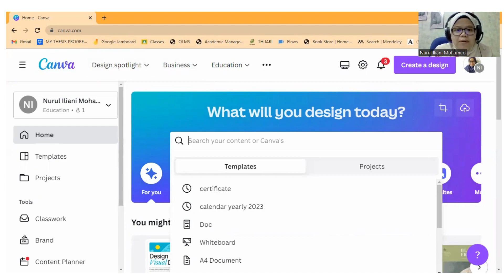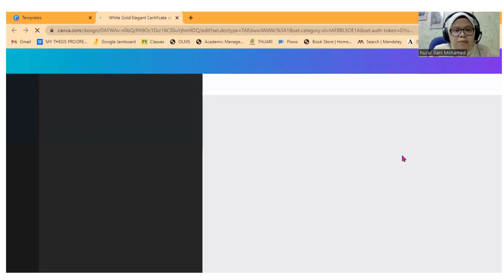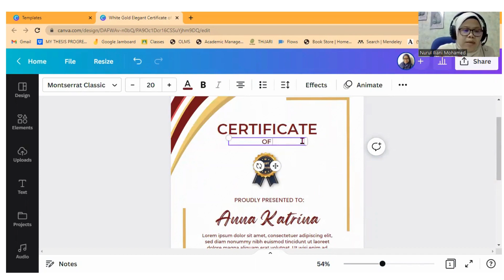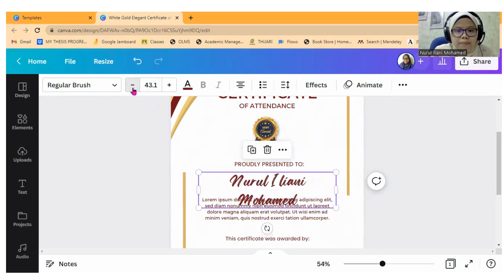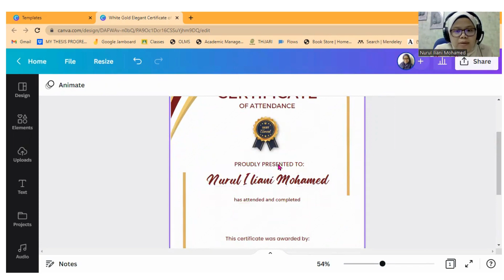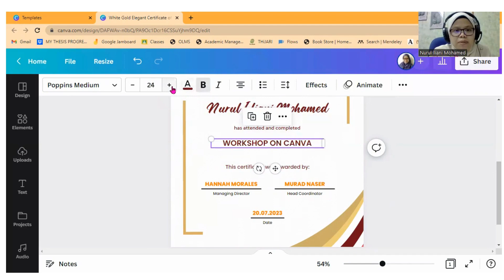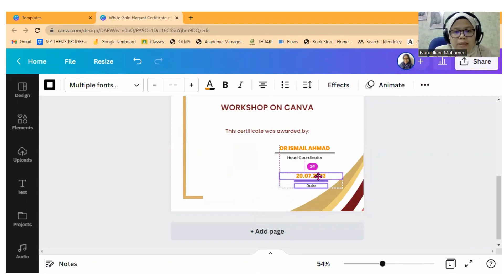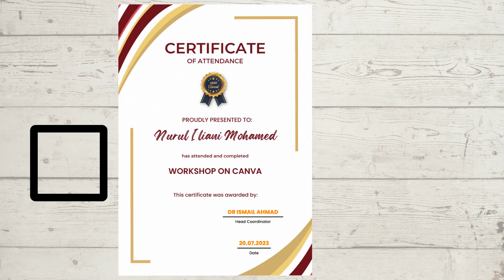Buat Sijil @ e-certificate Guna Aplikasi Canva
Template Sijil @ e-certificate menggunakan aplikasi Canva yang sangat mudah. Boleh customize content ikut kesesuaian format yang ditetapkan. Template yang disediakan sangat menarik dengan design yang sangat kreatif. Sesuai untuk "organizer" program / seminar / kursus.. Sila share jika ianya bermanfaat!